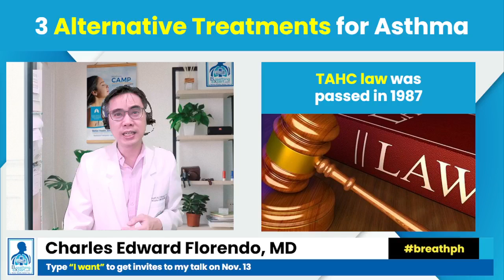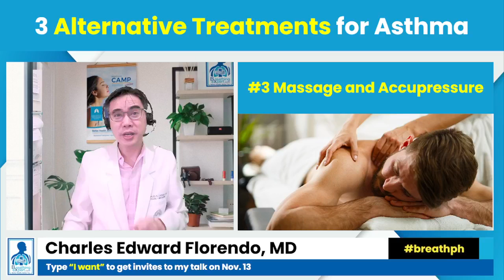3 Atlernatives to Asthma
November is Traditional and Alternative Medicine Month.

Let's talk about Alternative treatment for Asthma.

To attend my free talk, visit this link to see the upcoming schedule: